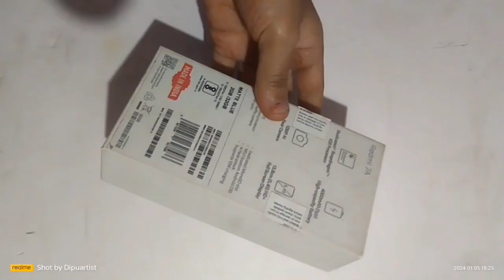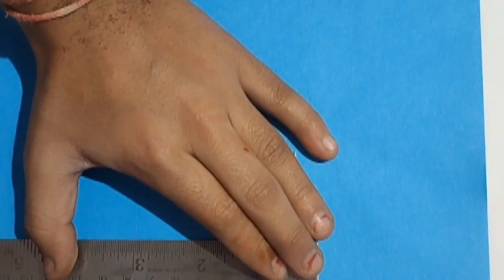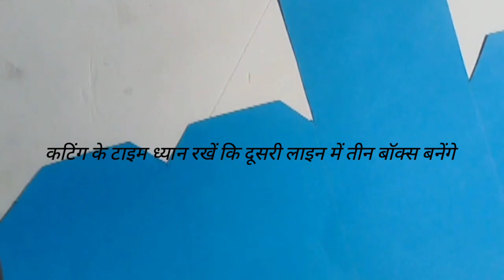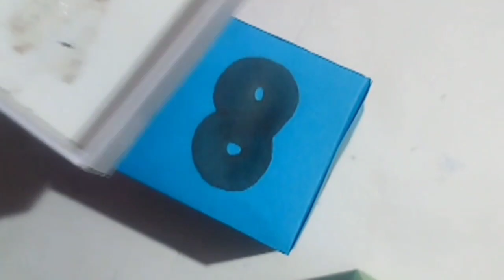5 मिनट पेपर क्राफ्ट | how to make a paper calendar | paper se desk calendar kaise banaye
5  मिनट पेपर क्राफ्ट | how to make a  paper calendar | paper se desk calendar kaise banaye
In  this video I am sharing  how to make a paper desk  calendar using  paper and  old mobile box .

paper mini calendar
diy calendar
paper calendar
desk Calendar
paper desk calendar
how to make calendar
diy paper calendar
easy paper calendar
mini paper desk calendar
handmade calendar
how to make a paper desk calendar
diy calendar
paper mini calendar
paper calendar making at home
paper craft
origami calendar
,paper crafts for school
making paper calendar
paper crafts calendar
paper calender